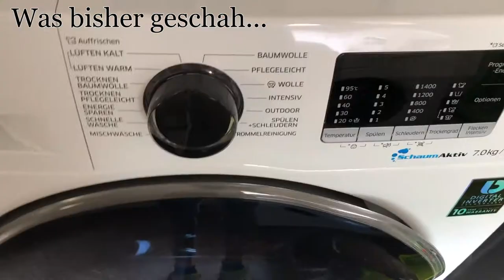1100€ Schlafzimmer Makeover | Teil 2 | actiondreamteam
...und hier geht es zum zweiten Teil, ihr seht nun unser fertiges Schlafzimmer. Viel Spaß mit dem Video!